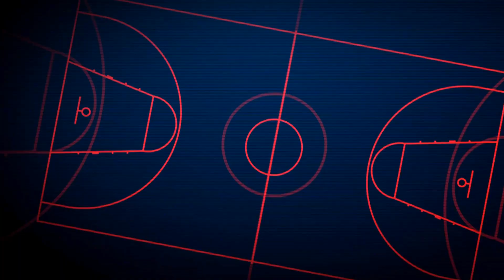The Iconic Moments of Kareem Abdul-Jabbar's Career - What Made Him a Basketball Legend?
Kareem Abdul-Jabbar's career is filled with iconic moments that have solidified his legacy as one of the greatest basketball players of all time. From his dominant college years at UCLA, where he won three consecutive national championships and three consecutive Most Outstanding Player awards, to his record-breaking 20-year career in the NBA, Kareem left an indelible mark on the game. He holds the record for most points scored in NBA history and was a six-time NBA champion and six-time MVP. His iconic skyhook shot and graceful footwork on the court have inspired generations of players. Kareem's impact on the sport of basketball will forever be remembered.